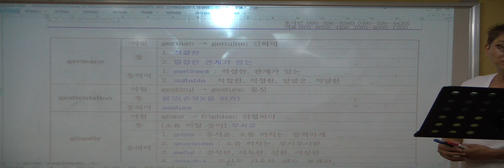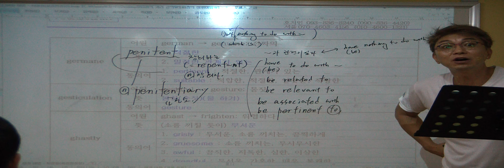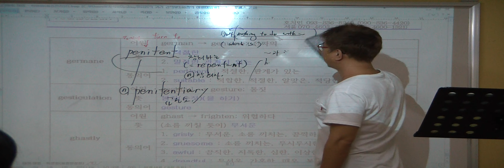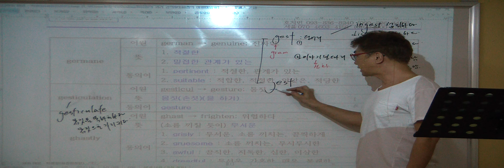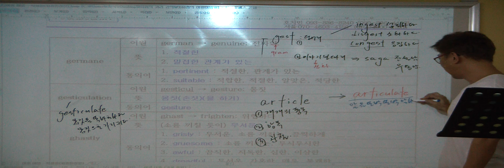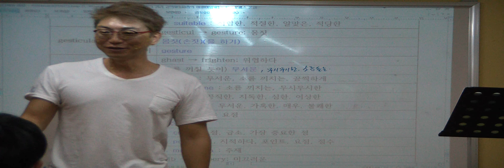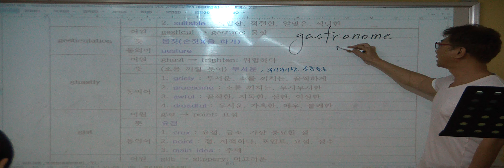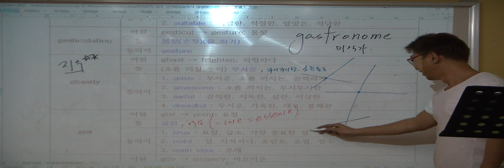특례영어 하지석쌤의 중요빈출어휘 42